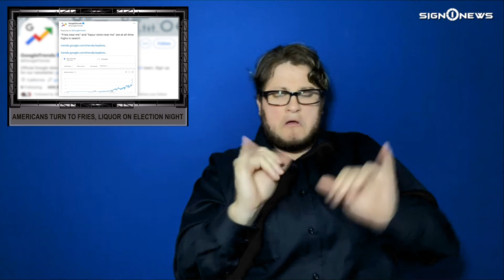Sign1News 11.5.20 (Headlines)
TODAY’S HEADLINES:

-Americans await election results, Trump threatens legal action
-U-S records over 100,000 Covid-19 cases in single day
-Riot declared in Portland, national guard deployed
-Lebron James seeks public’s help in finding killer
-UK economy heads toward recession
-Americans turn to fries, liquor on election night